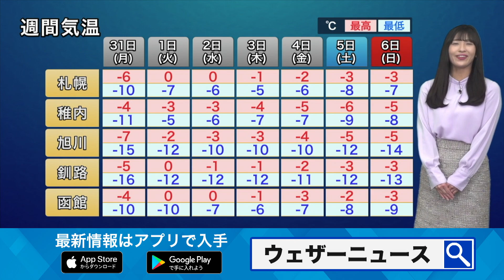北海道は昼間も厳しい寒さ 上空の寒気居座り寒さ継続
今日30日(日)の北海道は上空1500m付近で－18℃以下の強い寒気に覆われ、昼間も厳しい寒さになりました。寒気のピークとなる今夜から明日31日(月)の朝にかけても寒さが続く見込みです。

また、この先1週間はも日本列島の上空には寒気が居座る予想で、全国的に寒い日が続く予想です。

2021年おすすめ天気アプリ ダウンロード数ナンバーワン！世界最大の気象情報会社ウェザーニューズが運営するNo.1お天気アプリ「ウェザーニュース」。予報精度は90%以上の一番当たる天気予報。